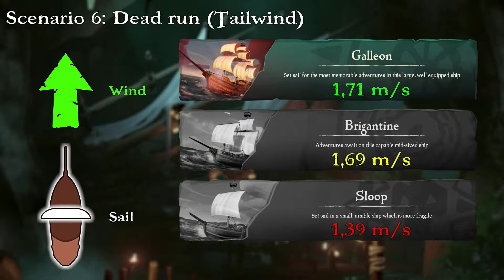GUIDA PER ASPIRANTI PIRATI ♠ Parte 2: Navigazione e Orientamento ♠ Sea of Thieves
Bentornati naviganti ancora non afflitti da scorbuto, oggi ci gustiamo, dopo una ampissima documentazione da parte del sottoscritto, la guida per aspiranti pirati parte 2 dove tratteremo la navigazione e l'orientamento. Pronti? Let's go!

Ringrazio tutti quelli che mi supportano quotidianamente in questa ciclopica impresa di portare il "verde" nella vita dei gamer italiani.

E ringraziamo Filippo Spenzieri, sempre. Skal!